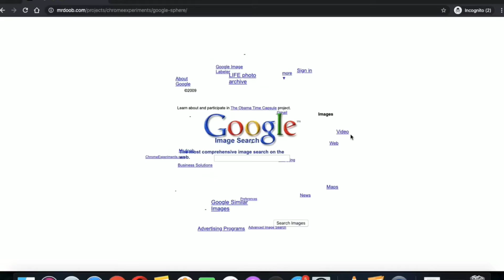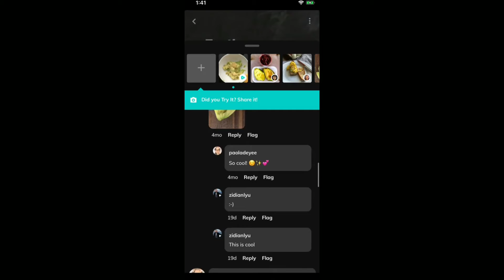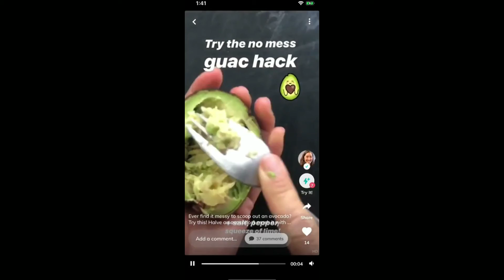Google Announce New App Like Tik Tok | Google New Apps | Google Tangi App For Making Short Videos 🔥🔥